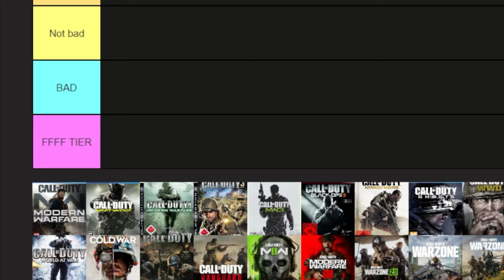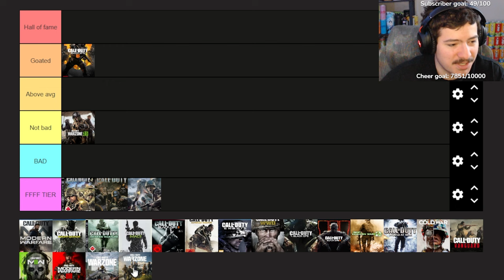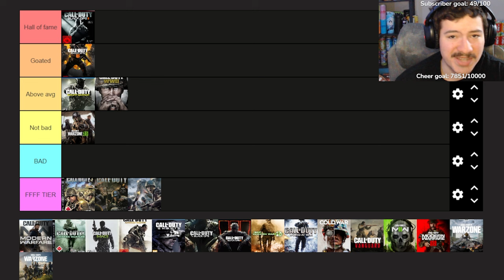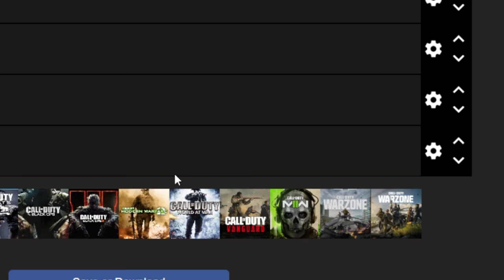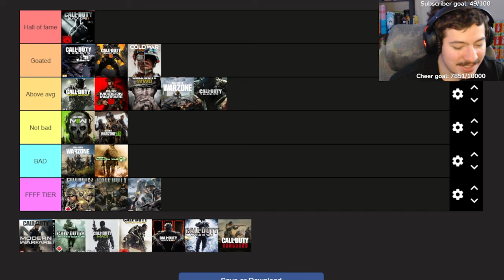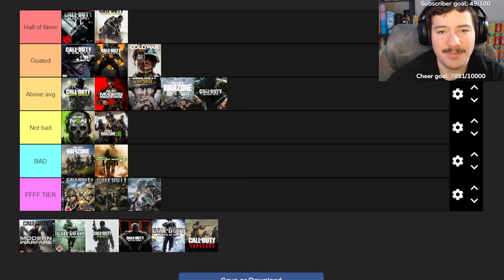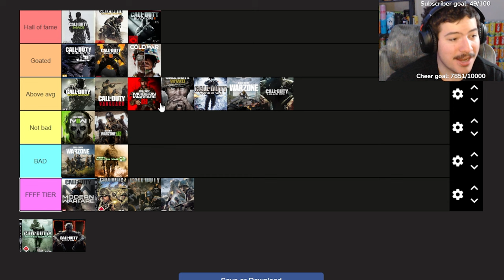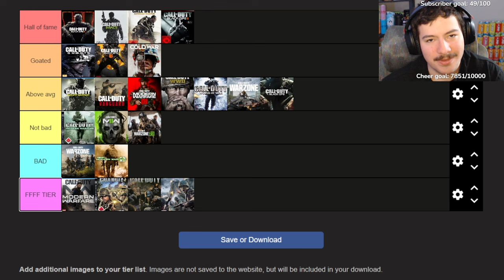Ranking EVERY SINGLE CALL OF DUTY EVER (WAW-MW3)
Today's video I rank every single call of duty ever but on stream! This is something I want to continue but with higher quality each time, let me know what you think of this style!